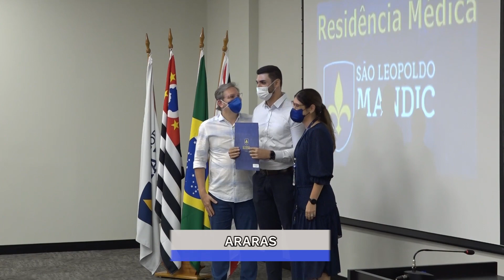Alunos concluem programa de Residência Médica da São Leopoldo Mandic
A noite de ontem foi de festa para os alunos que concluíram o programa de residência médica da Faculdade São Leopoldo Mandic em Araras.